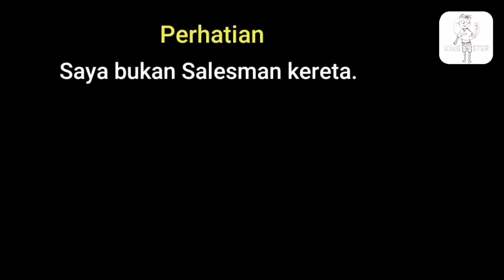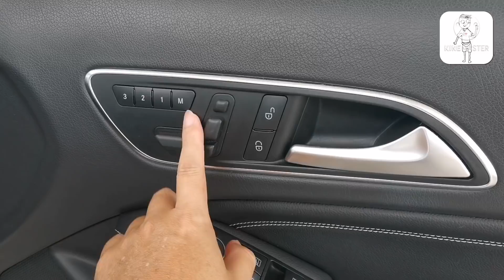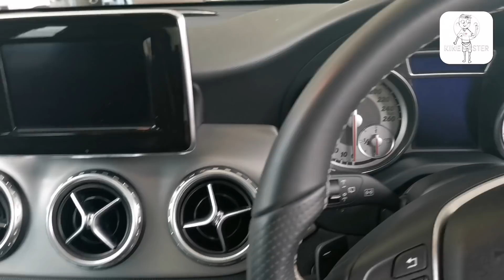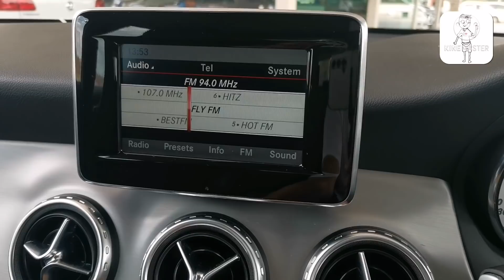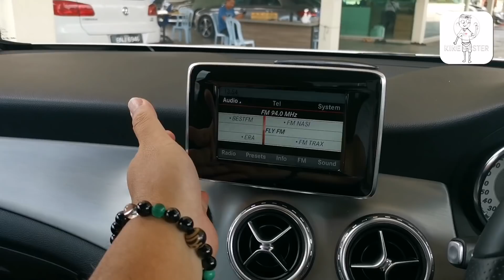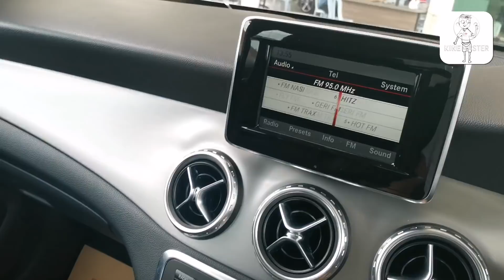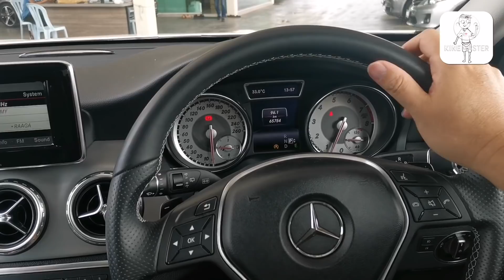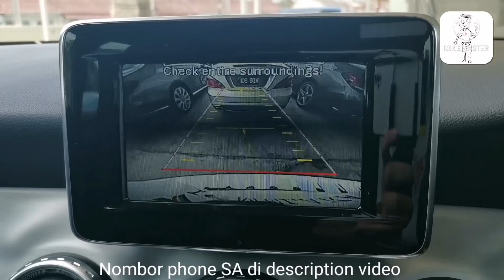Mercedes GLA 200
From Paultan.org
Mercedes-Benz Malaysia has officially launched the Mercedes-Benz GLA-Class in the country. The premium compact SUV, which sits on the front wheel-drive MFA platform used by the W176 A-Class (and C117 CLA-Class), arrives here in three variant guises – the baseline GLA 200, GLA 250 4 MATIC and range-topping GLA 45 AMG.

The X156 measures in at 4,417 mm in length, 1,804 mm wide and 1,494 mm tall, which doesn’t make the GLA a very large car – it’s slightly longer than the Audi Q3, but shorter than the BMW X1, its primary competitors. It’s also set to do battle with the upcoming Lexus NX when that arrives here next year.

In keeping with its go-anywhere character, the practical and flexible interior offers rear seat backrests that can be adjusted for angle, or folded down flat if required, and the boot has 421 litres of space, expandable to 836 litres, quite generous considering the car’s compact exterior dimensions. All three GLA variants feature a Load Compartment package, which allows the backrest of the rear seat unit to be moved to a steeper position and enlarges the load compartment capacity by 60 litres.

As with its shared-platform siblings, the powertrains found on the GLA are familiar – the GLA 200 features a 1.6 litre petrol turbo with 156 hp at 5,300 rpm and 250 Nm from 1,250 to 4,000 rpm, while the GLA 250 4 MATIC has a 2.0 litre petrol turbo offering 211 hp at 5,500 rpm and 350 Nm at 1,200 to 4,000 rpm. Both variants are equipped with a seven-speed 7-G DCT dual-clutch transmission.

Performance specs include a 0-100 km/h time of 8.9 seconds and a 215 km/h top speed for the GLA 200, while the GLA 250 does the century sprint in 7.1 seconds and gets to a higher maximum speed of 230 km/h.

The GLA 45 AMG‘s engine is the same found on the A 45 AMG and the CLA 45 AMG, no surprises here – as in the other applications, the AMG 2.0 litre twin-scroll M133 produces 360 hp at 6,000 rpm and 450 Nm of torque at 2,250 to 5,000 rpm, and the mill is paired with a seven-speed AMG Speedshift DCT transmission.

Global lines for the regulation GLA are Style, Urban, AMG and Exclusive exterior/interior lines – Malaysia gets two lines, Urban for the GLA 200 and an AMG Line (with a Night package) for the GLA 250. The GLA 250, as its 4 MATIC suffix suggests, is equipped with the maker’s all-wheel drive system, which has fully variable torque distribution.

In terms of kit, here’s what the cars get, starting with the GLA 200. The variant sits on 18-inch twin-spoke alloys and an off-road comfort suspension that raises ride height by 30mm as standard. External design elements include a radiator grille with silver-painted louvres and chrome inserts as well as an integrated two-pipe exhaust system with chrome plated tips. The front and rear bumpers, meanwhile, have a simulated under guard finished in dark chrome.

Standard equipment and features include bi-xenon headlamps, cruise control, Thermatic automatic climate control, reverse camera, an Audio 20 CD system, velour floor mats, Active Parking Assist and Eco Start/Stop. Safety kit, meanwhile, includes Collision Prevention Assist, Pre-Safe, Attention Assist, the same as found on the GLA 250.

Mercedes-Benz GLA 200 (15)Mercedes-Benz GLA 200 (16)Mercedes-Benz GLA 200 (13)
The interior is shod with Artico/fabric leather upholstery and light aluminium trim, and the Urban package brings silver chrome to the air vent surrounds/cruciform nozzle and a three-spoke leather steering wheel into the equation.

Pricing for the GLA-Class variants are RM238,888 for the GLA 200, RM268,888 for the GLA 250 and RM378,888 for the GLA 45 AMG, all on-the-road without insurance. Comparatively, the CLA 200 and CLA 45 AMG are priced at RM235,888 and RM392,888 respectively – the latter is notable, which makes the GLA 45 AMG much better value than its CLA sibling, don’t you think?